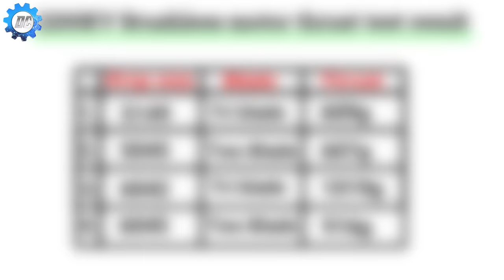1kg. का वजन इतनी आसानी से उठा लिया 😯 | 2200kv | Brushless motor thrust test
1kg. का वजन इतनी आसानी से उठा लिया 😯 | 2200kv Brushless motor thrust test

Hello Doston
Welcome to The DC Minds YouTube channel
Doston is video mein Maine simple aur easy way me bataya hai kaise ham 2200kv ke brushless motor ka thrust test karen. Jisse hame pata chale ki ye brushless motor kitna vazan utha sakta hai. Doston iss brushless motor ka thrust test maine chaar different size ke Propellers ke saath kiya hai, to puri jankari ke liye video ko end tak jarur dekhen.
Doston ye experiment thoda risky hai isliye is experiment ko apne risk par aur puri savdhani se karen.
Ummid hai ye video aapko pasand aayegi.

🛒 Best buy link of components used in this project-

Drone Kit in ₹27,000/- with NAZA V2 GPS system

📷 My equipments -

Mobile holder for tripod
Light stand
Boya Mic
Generic mic
iPad for video editing